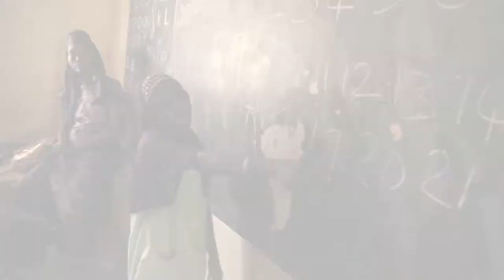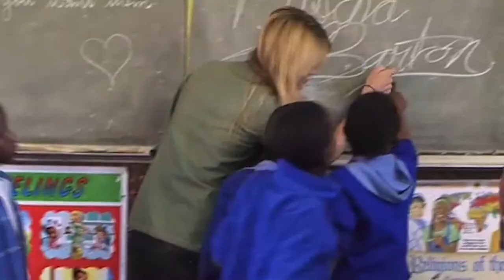Flashlight Television Charity Showreel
A selection of some of the charities we have worked with and the services we provide.